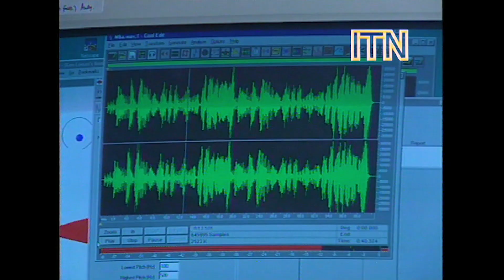Deepfakes Have Come a Long Way Since the 1990s... (1997)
On 12 May 1997, ITN met Cecilia, a new computer software which Oxford researchers hoped could bring to life the voices of Maria Callas and Ella Fitzgerald and even make them sing new songs. Music Researcher Ken Lomax proudly showed off the technology which, syllable by syllable, had sampled the voice of opera singer Maria Callas and created an impressive clone of Callas singing the aria "Queen of the Night". The visual aspects of the software left something be desired, Cecilia seemingly struggling to clone Callas' face. But jazz singer George Melly saw the problem with Cecilia not in her striking visage but in the implications of computer cloning for artists and their art in the digital age. Melly's complaints touched on the issues that have, in the decades since, become more prominent in the entertainment industry, as audio-visual creators seek to secure their jobs and their legacies in the age of artificial Intelligence (AI).